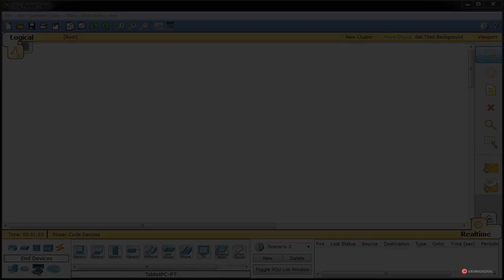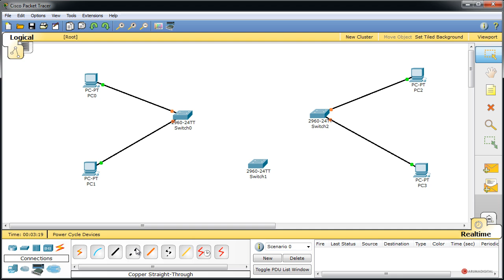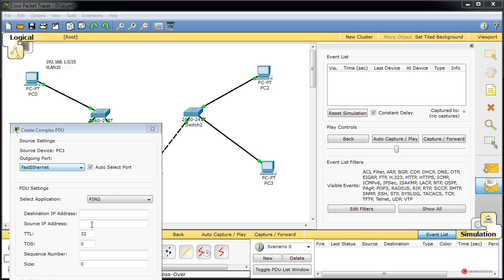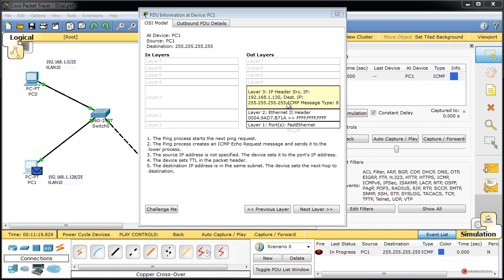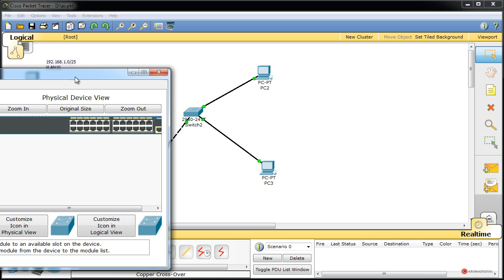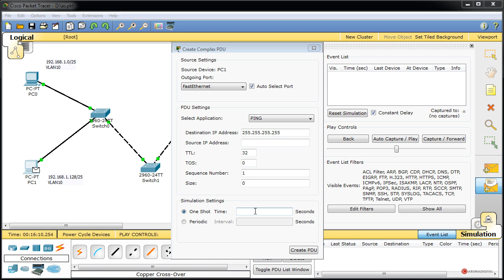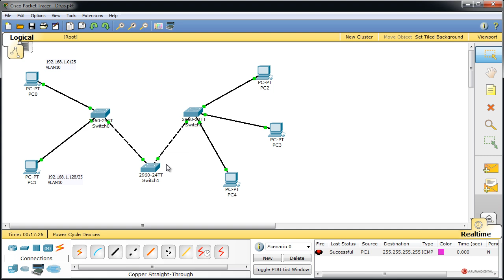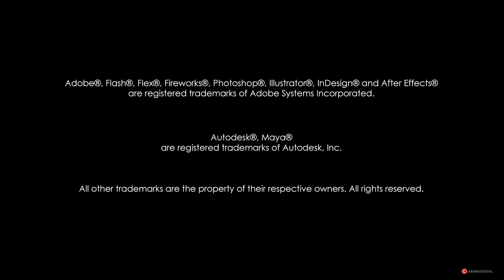Tutorial Redes 072 Switching Vlans Laboratorio Dominios de Broadcast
Categoria: Informatica.
Subcategoria: Redes.

Software: Packet Tracer.

Resumen: Completaremos la teoría del capitulo anterior, realizando un laboratorio practico de Vlans, en el que comprobaremos directamente el funcionamiento de los  dominios de Broadcast.

Herramientas: Packet Tracer, Vlans, Switches, Pcs.